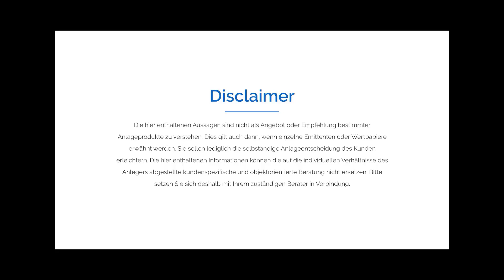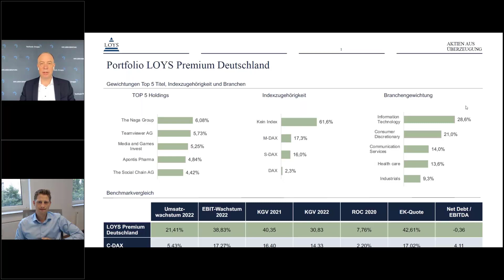Netfonds WebTV: „Wer den Track Record abwartet, sieht oft nur die Rücklichter“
Fondsmanager Markus Herrmann spricht in der Aufzeichnung unseres Live-Formats vom 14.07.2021 mit Netfonds-Vorstand Peer Reichelt über die Chancen deutscher Wachstumswerte, wie er seinen Heimvorteil nutzt und ob Jugend oder Erfahrung bei Fondsmanagern entscheidend ist.